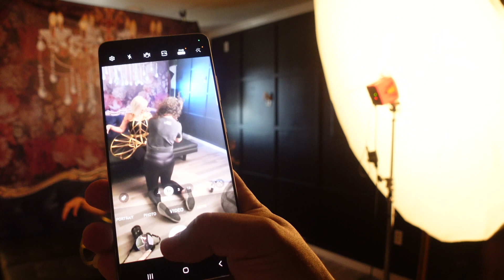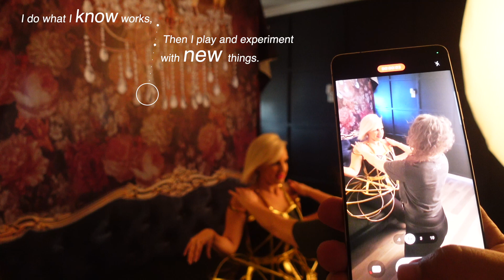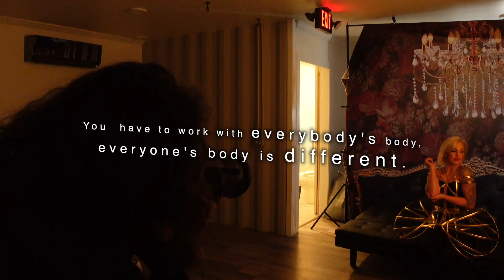After 13 years of being a portrait photographer, I decided to start a youtube channel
My very first YouTube video! I have 13 years of being a Portrait Photographer under my belt and I have wanted start a YouTube channel to share my experience as a photographer, entrepreneur, while balancing being a mom of four, husband of 19 years but I was waiting to be perfect. Well I decided that I'm tired of waiting and I'm finally doing it. you can find my